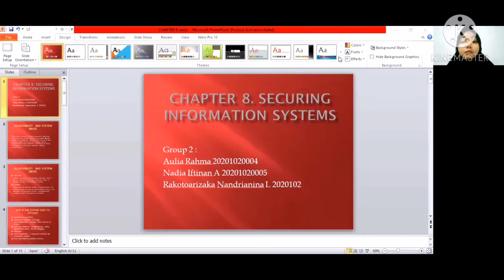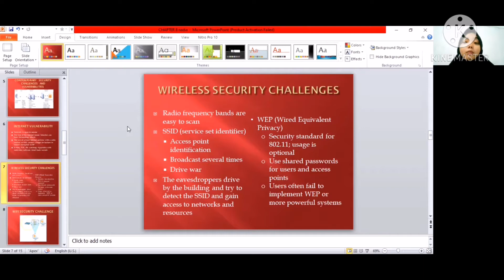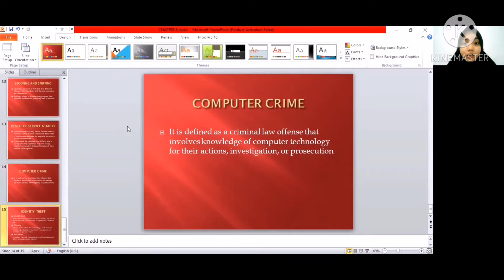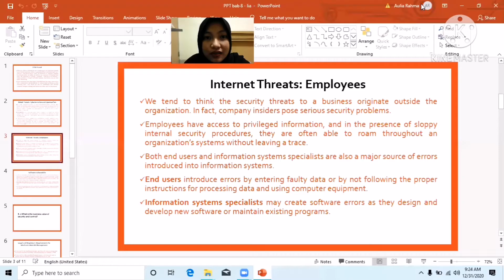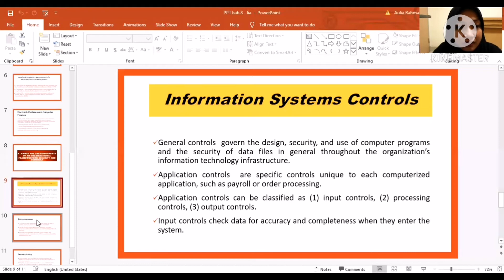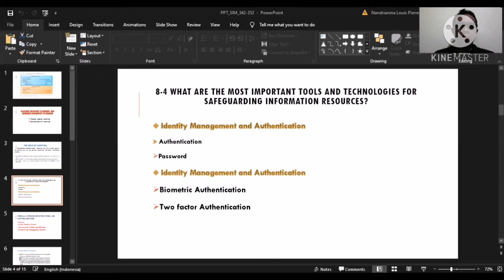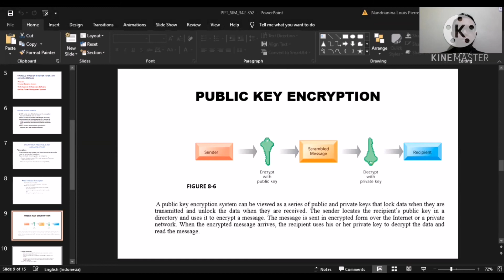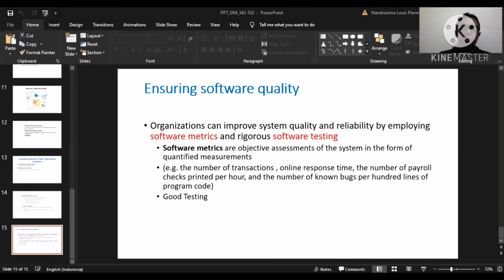Presentation_Group 2_Chapter 8 : "Securing Information System" - Management Information System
Chapter 8: SECURING INFORMATION SYSTEM

Sistem Informasi Manajemen, diampu oleh, Punang Amaripuja, SE, ST, M. IT & Bapak Wenny Setyonugroho, PhD.
Magister Manajemen UMY 2020:
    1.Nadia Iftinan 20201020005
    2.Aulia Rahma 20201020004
    3.Rakotoarizaka Nandrianina L. P. 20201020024